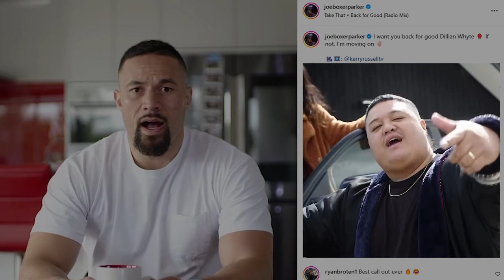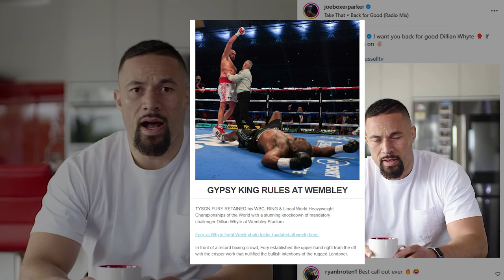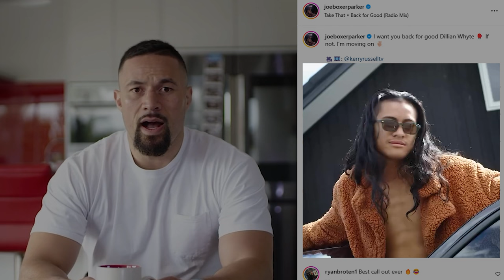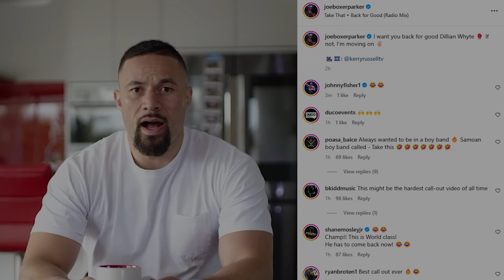JOSEPH PARKER USES TAKE THAT SONG TO CALL OUT DILLIAN WHYTE ON SOCIAL MEDIA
Joseph Parker has returned to his pandemic creatively, using a Take That hit in a slick video to call out Dillian Whyte on social media. Will it happen?

Boxing Squared